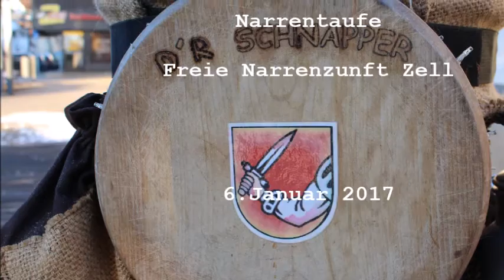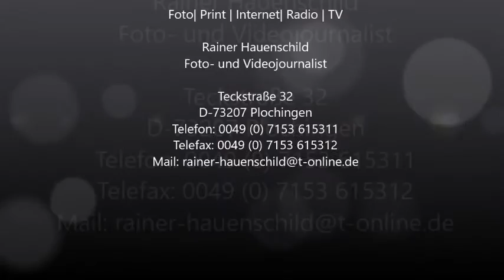Narrentaufe bei den D'r Schnapper freie Narrenzunft Zell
Die Narrentaufe bei den D'r Schnapper freie Narrenzunft Zell fand am 6.Januar 2017 statt. Bei schönem Wetter erfolgte der Start in die fünfte Jahreszeit wo sich gleich fünft neue Schnapper einer Aufnahmeprüfung unterziehen mussten. Im Anschluss fand noch die Narrenparty im Wulle statt.